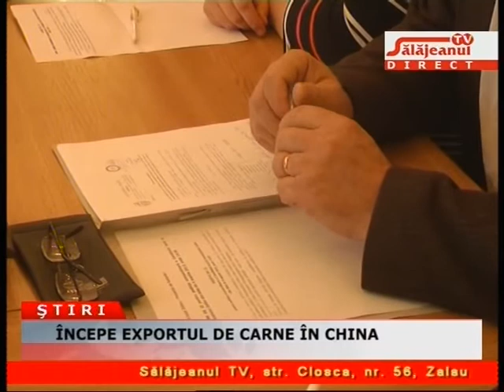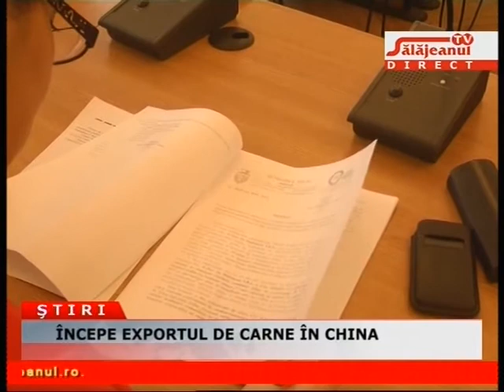ÎNCEPE EXPORTUL DE CARNE ÎN CHINA